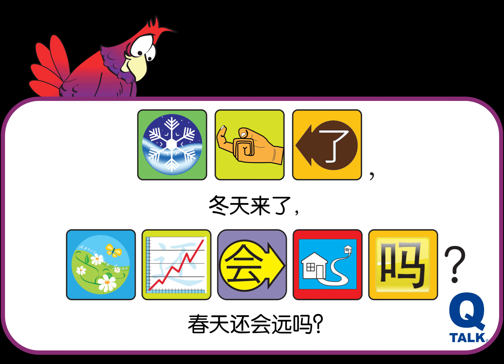QTALK每日一句 第十句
“每日一句”到天荒地老
坚持是世界上最酷的事
原创也是#QTALK原创#
第10句